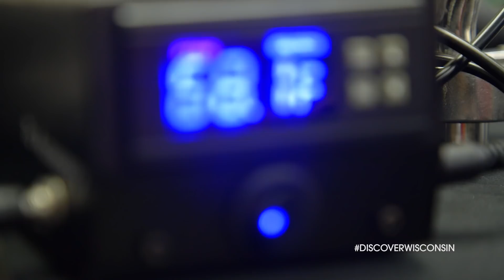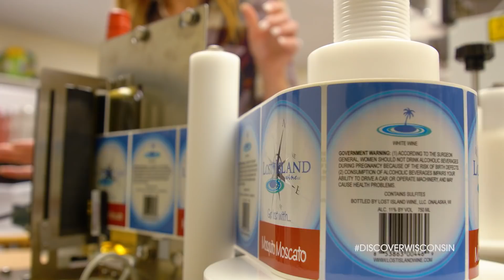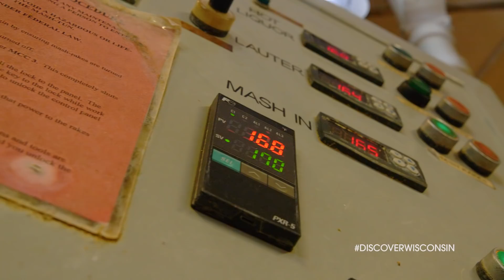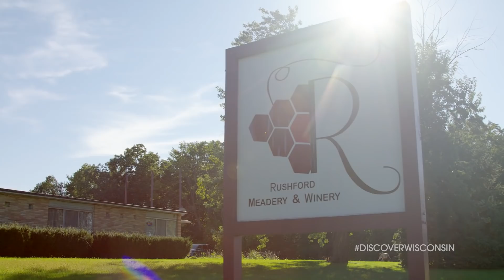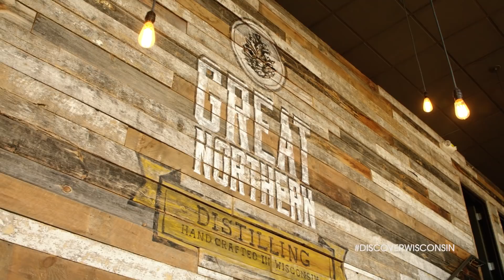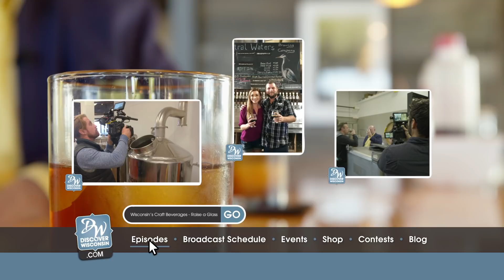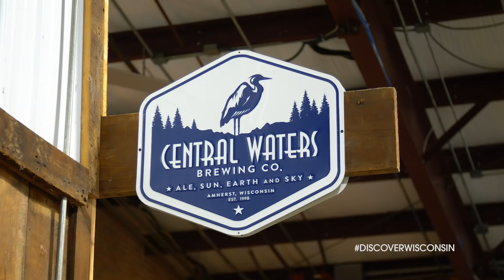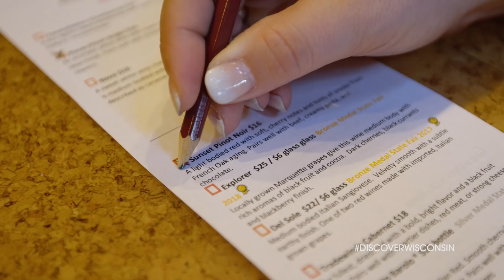Discover Wisconsin: Wisconsin's Craft Beverages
From artisanal brews to fermented honey, Mariah and Eric get a taste of some very different craft beverages and the hard work that goes into creating these delicious products.